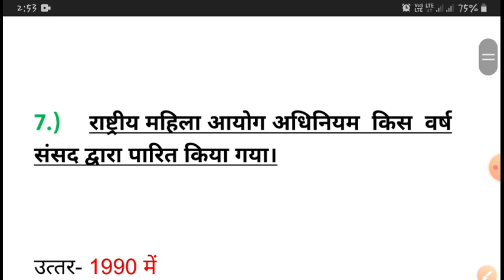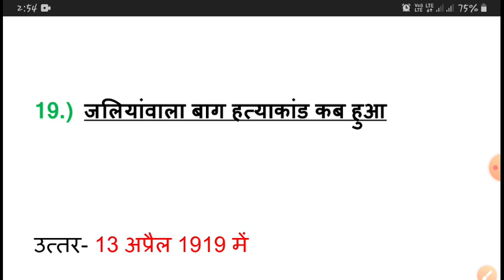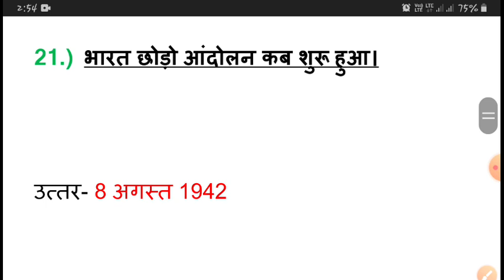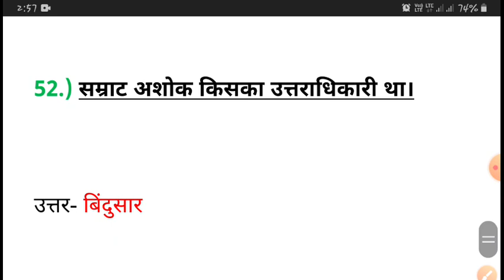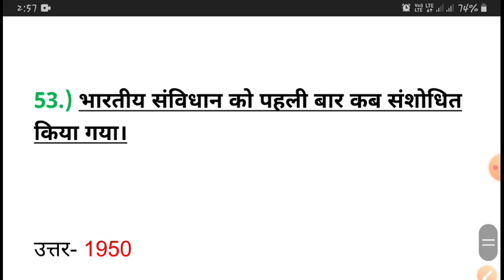Top 50 important GK // general knowledge/ current GK Very very important/ for all exams SSC GD .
ROHIT verma ke sath